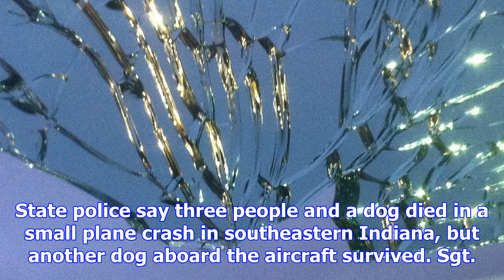Dog survives indiana plane crash that killed 3 people, another dog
State police say three people and a dog died in a small plane crash in southeastern Indiana, but ano...